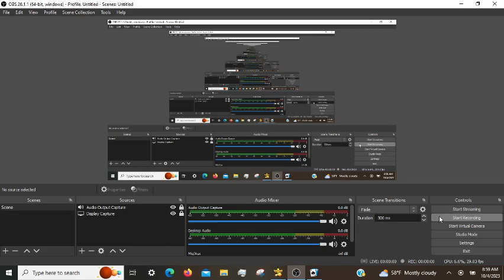Microsoft Solitaire Daily Challenges: Episode 4.5 (10/04/2023)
🧶 Yay!!!
⚜️ Have a good evening.